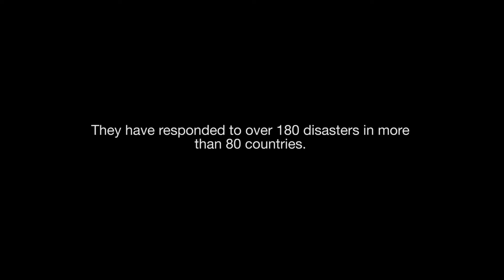ShelterBox: Merry Christmas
Watch the video to find out what one of our ShelterBox Response Team Members Laura Jepson, experienced during the flooding in Colombia during Christmas 2012.